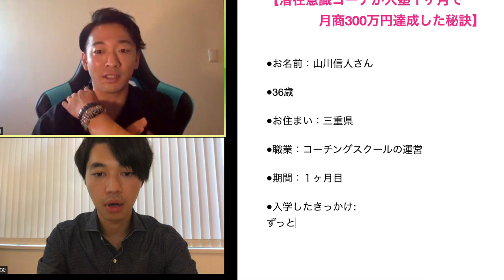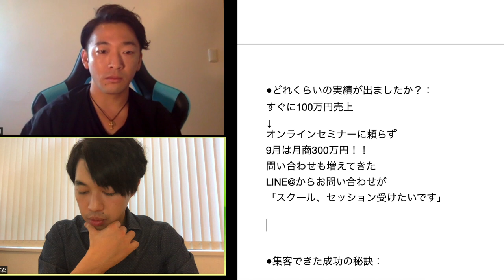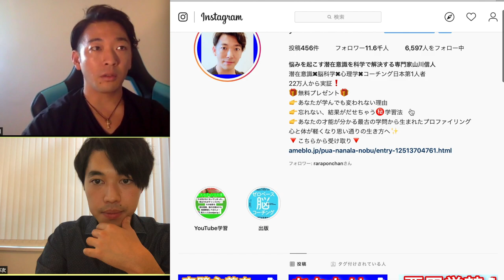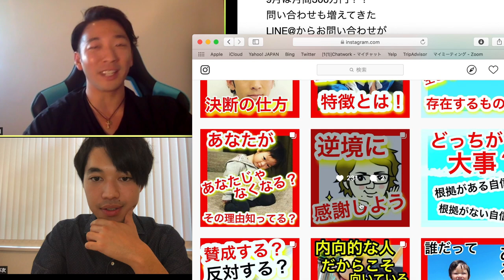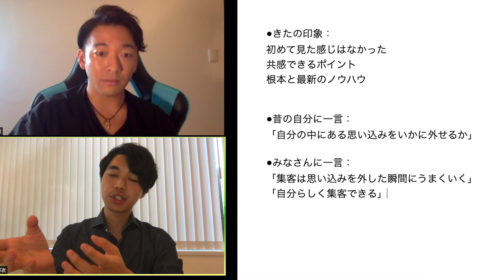潜在意識コーチ！１ヶ月目で月300万売り上げた方法【喜多野修次】